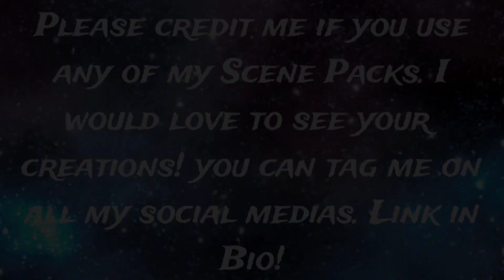Princess Allura 1x01 Scene Pack Pt.3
THIS IS NOT STOLEN, IT IS A REUPLOAD! This Channel is specifically for Voltron content! I am also the owner of TWD Scene Packs!❤

Episode Description: The Rise of Voltron
Overwhelmed but ready for action, five aspiring space explorers learn they have the power to create Voltron, the most powerful robot in the universe.

Dead City
Beef
Whiskey Cavalier
Invincible (w/The Atom Eve Special)
Twilight (NEW)